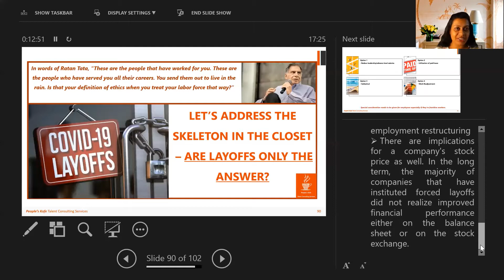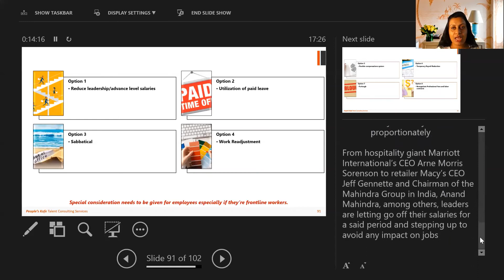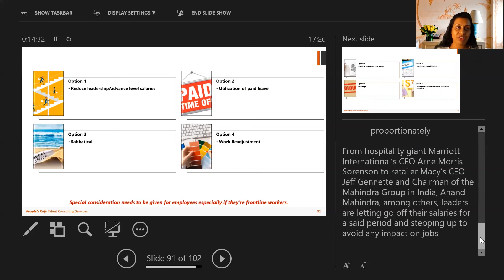Reboot Series - Module 3 - Are layoffs the only answer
No, layoffs aren't the only answer!

Join People's Kafe - Talent Consulting Services flagship Reboot series to explore this burning question in the wake of the pandemic. Let us think through the alternatives, and there are many.

Inviting Corporate Professionals, Business Leaders, People Managers, HR Professionals, Academicians, Students, Entrepreneurs, Corporates, SMEs & Start Ups.
- Online Learning Series of 4 Progressive Modules